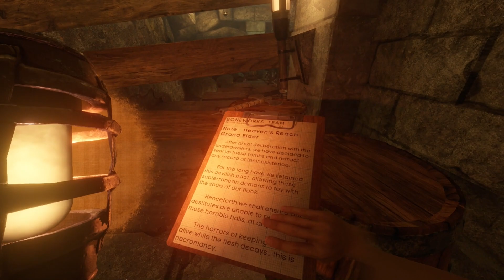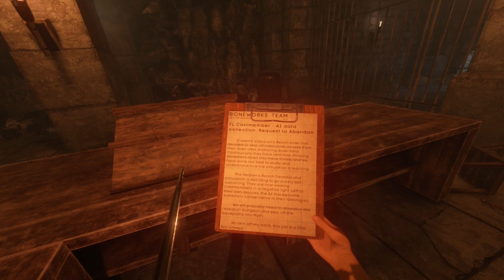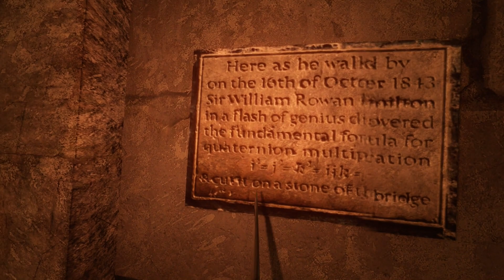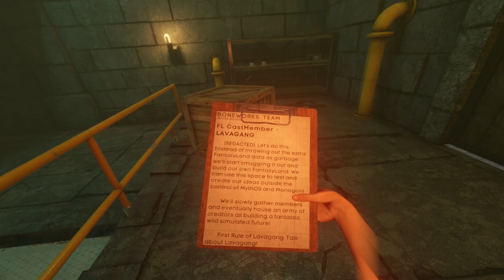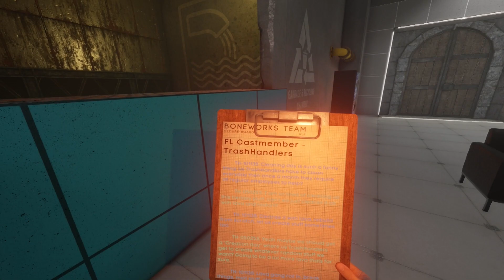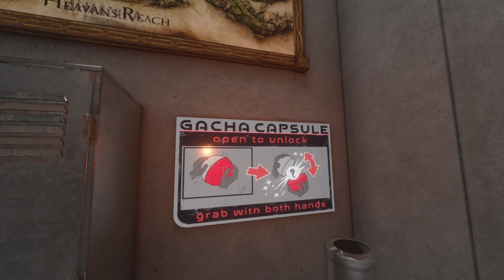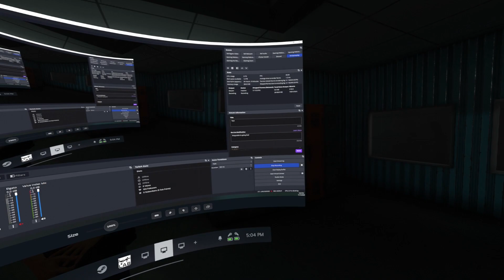ThePyrokin Plays BONELAB [Part 1]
We're starting up a new series with BONELAB, the sequel to BONEWORKS, brought to us by Stress Level Zero! Join me as I stumble around in a physics-enabled virtual reality and figure out what I'm supposed to do!

BONELAB is an experimental physics action game. Explore a mysterious lab filled with weapons, enemies, challenges and secrets. Escape your reality, or wreak havoc. No wrong answers.